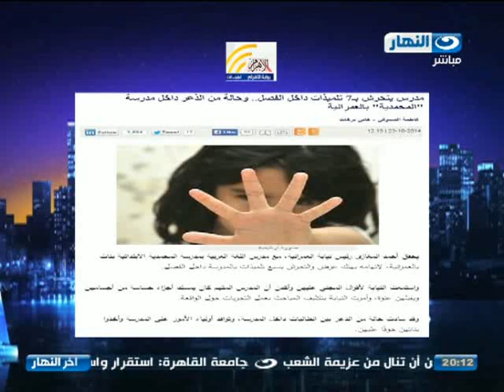اخر النهار - محمود سعد لرئيس جامعة القاهرة المنفعل : صلي علي النبي واهدي بعد انفعاله